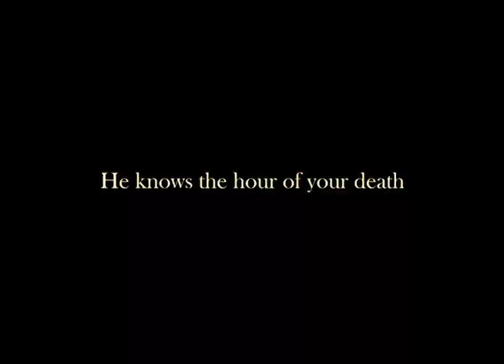Sarbata's Pistol Does Not Discriminate - Movie Trailer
A short film written and directed by Eric Zaldivar, starring Bobby Dodge, Oscar Saavedra and Jorge Domingo as Sarbata.